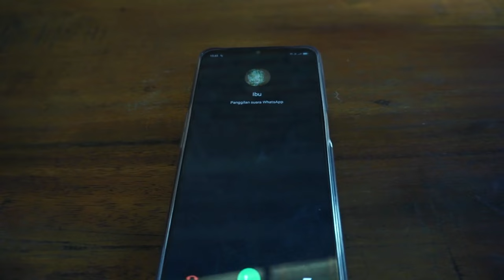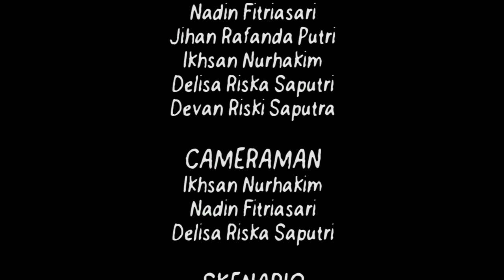SADIS! Film Rendang Daging Manusia Horor Psikopat Kanibal Short Movie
Jadi Investor kami yuk, SEIKHLASNYA supaya kami tambah semangat buat konten horornya